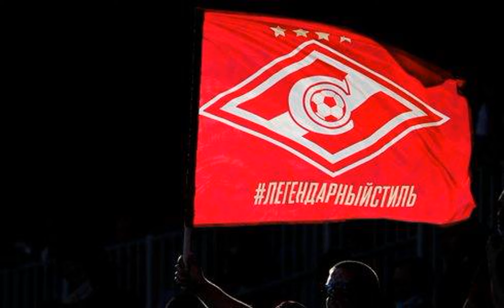Юрист «Спартака» призвала Шамиля Газизова выйти на связь после его слов о Федуне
Юрист «Спартака» Татьяна Завьялова призвала Шамиля Газизова выйти на связь после его слов о владельце клуба Леониде Федуне.